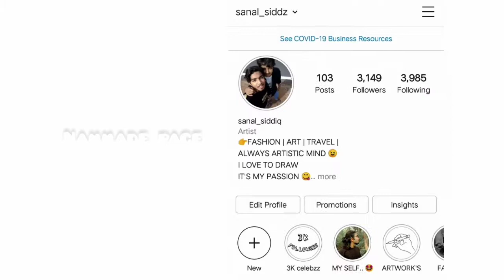ART PAGE INTRODUCING... 🤗